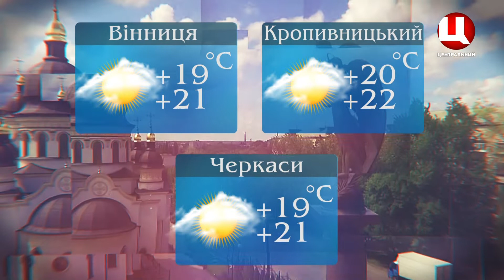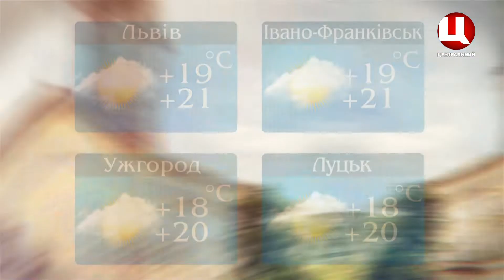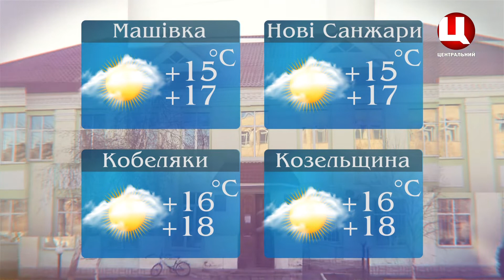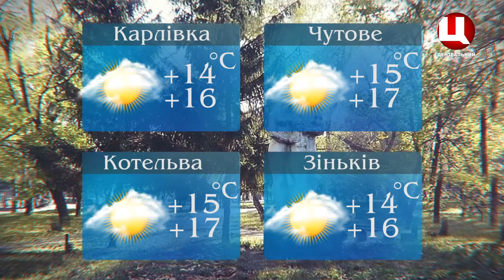Погода на 14.10.2019